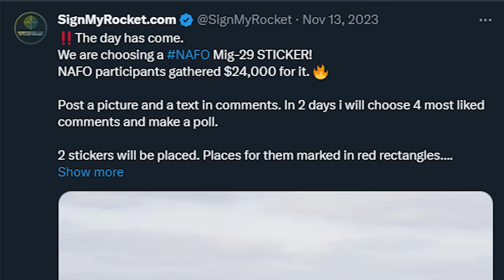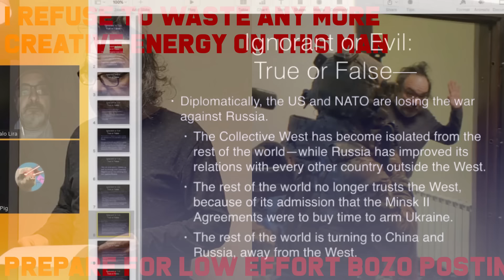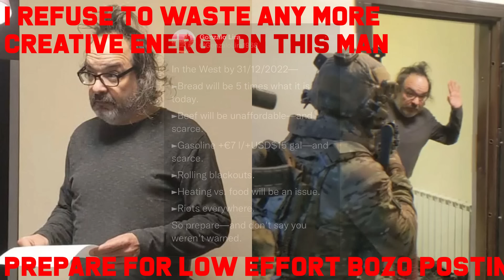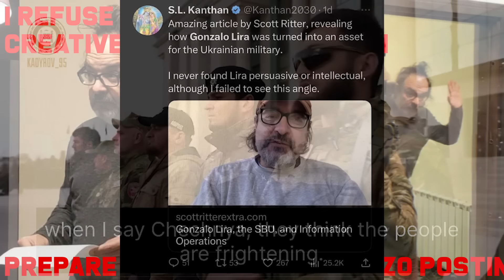Interviewing an American Volunteer in Ukraine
Interview organised by @UNITED24media

The Socials.